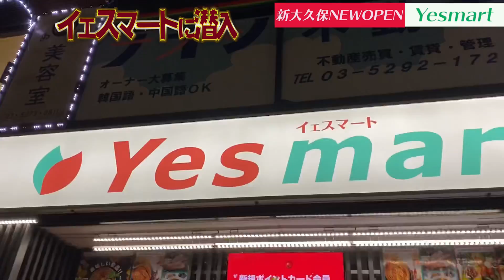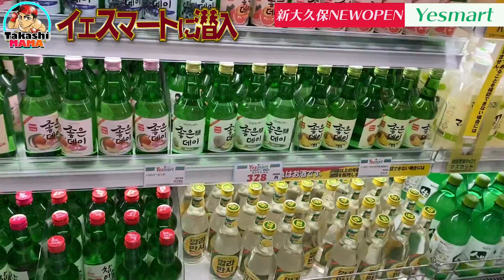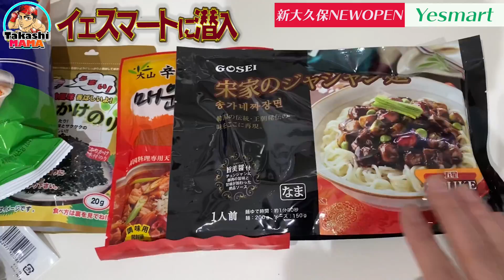【新大久保】えっ？日本で韓国！？？ やばいスーパーマーケット開店したよ！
2020年　【第130弾】

今回は9月下旬オープンした
韓国専門スーパーマーケット紹介

韓国広場より楽しい！！！
って思ったのは僕だけ？？笑笑

乾麺の種類最高！！！笑笑

　　　↓↓↓↓今編集中動画↓↓↓↓
♢渋谷女装バー潜入！！！！
♢しょうちゃんママトークコラボ
♢ユーマチャンネルコラボ
♢新大久保グルメ紹介

.あとは極秘動画. 今は言えない。笑笑

一応　21kいます。

これからも色々と美容、料理、韓国グルメ、LGBTについて配信していきたいと思います。
初心者YouTube頑張ります。

過去の料理写真、旅行写真、ワイン、グルメ情報は